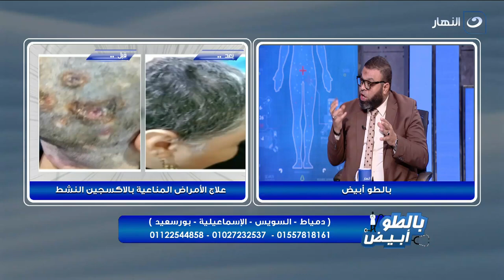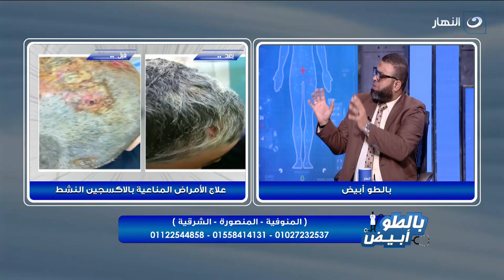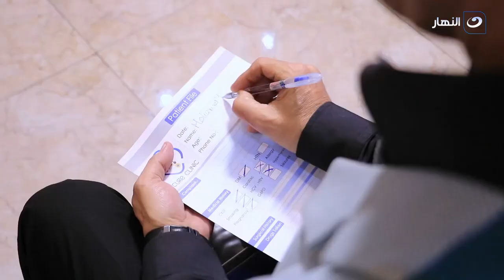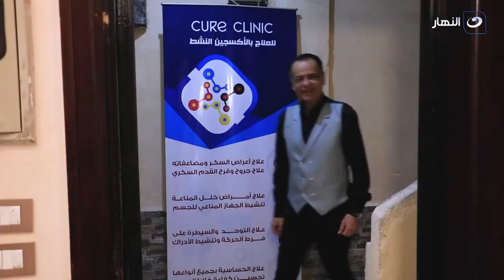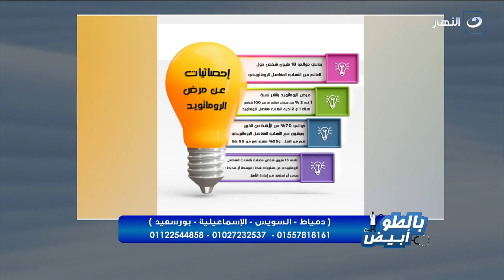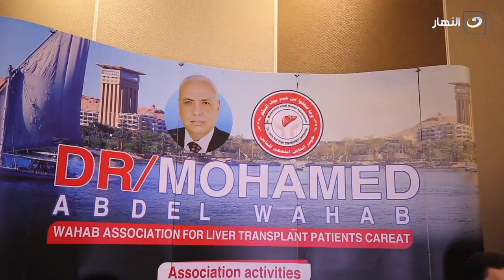بالطو أبيض | الأحد 10 نوفمبر 2024 - العلاج بالأكسجين النشط من مضاعفات مرض السكر